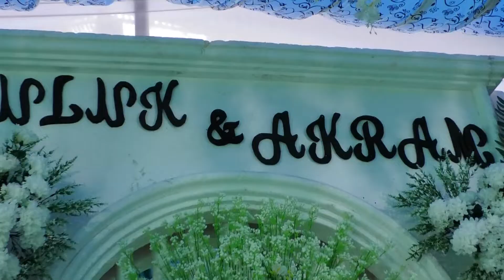Sholawat Huwanur. clip wedding 2022.Luluk & Akram.